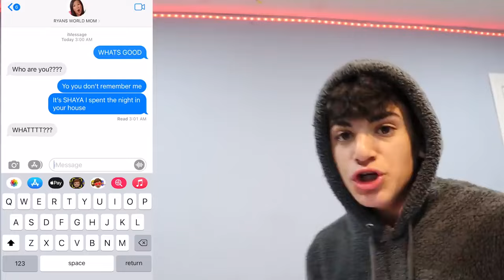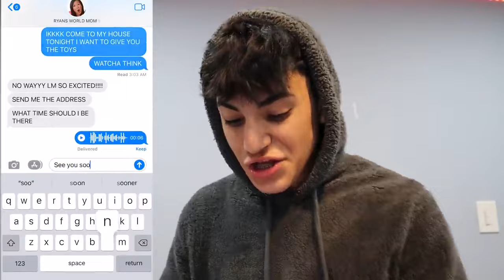DRONE CATCHES RYAN'S WORLD PARENTS TOGETHER IN REAL LIFE! *THEY ATTACKED MY DRONE!*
DRONE CATCHES RYAN'S PARENTS TOGETHER IN REAL LIFE! (FROM RYANS WORLD) *THEY ATTACKED MY DRONE!*

ORDERING AMONG US POTION FROM THE DARK WEB AT 3AM!! *IMPOSTOR*

DO NOT ORDER SONIC.EXE HAPPY MEAL FROM MCDONALDS AT 3 AM!! (HE'S ALIVE!)

ATTACKED BY CHUCK E CHEESE AT 3AM!!

DO NOT ORDER SPACE JAM 2 HAPPY MEAL FROM MCDONALDS AT 3AM!! (HE CAME AFTER US!!) LEBRON JAMES.EXE

DO NOT WATCH SPACE JAM 2 MOVIE AT 3AM!! (HE CAME AFTER US!!) LEBRON JAMES.EXE & BUGS BUNNY.EXE

ATTACKED BY CHUCK E CHEESE ANIMATRONICS AT 3AM!!

DO NOT ORDER ELMO.EXE HAPPY MEAL FROM MCDONALDS AT 3 AM!! (HE CAME AFTER US!!)

DO NOT CALL RYAN'S WORLD AT 3AM! (HE BROKE INTO MY HOUSE!)

I AM MOVING INTO RYAN'S WORLD HOUSE!! (I MET RYAN AND HIS PARENTS!)

DRONE CATCHES RYAN'S WORLD IN REAL LIFE AT 3AM!! *HE ATTACKED US!*

DRONE CATCHES RYANS WORLD AND KIDS DIANA SHOW TOGETHER IN REAL LIFE!! *CAUGHT ON CAMERA!*